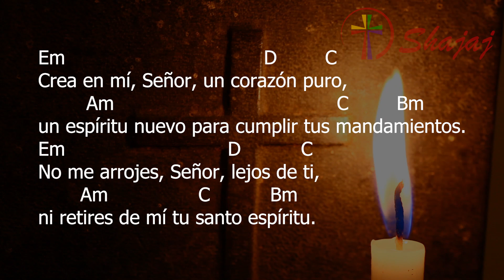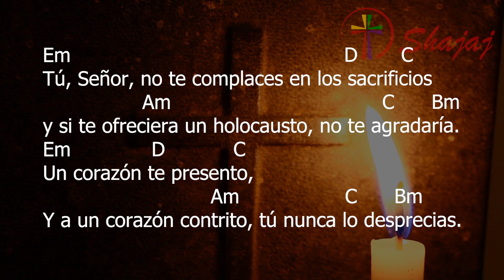Salmo 50 Bautizos 7 Lectura-Sábado 8 de Abril- Ciclo A- SHAJAJ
8 de Abril de 2023
Em                    Am  D                  C D Em
Crea en mí, Señor, un corazón pu--ro.

Crea en mí, Señor, un corazón puro,
         Am                                                C          Bm
un espíritu nuevo para cumplir tus mandamientos.
Em                                  D            C
No me arrojes, Señor, lejos de ti,
        Am                   C            Bm
ni retires de mí tu santo espíritu.

Devuélveme tu salvación, que regocija,
           Am                           C       Bm
y mantén en mí un alma generosa.
Em                                             D            C
Enseñaré a los descarriados tus caminos
             Am              C      Bm
Y volverán a ti los pecadores.

Tú, Señor, no te complaces en los sacrificios
                   Am                                            C       Bm
y si te ofreciera un holocausto, no te agradaría.
Un corazón te presento,
                                  Am                    C         Bm
Y a un corazón contrito, tú nunca lo desprecias.